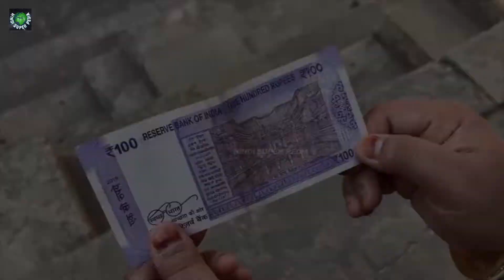100 रुपए के नोट पर छप्पी रानी की वाव का इतिहास | The Hidden History of Rani Ki Vav in Hindi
Video Title: 100 रुपए के नोट पर छप्पी रानी की वाव का इतिहास | The Hidden History of Rani Ki Vav in Hindi
रानी की वाव अपने नाम को सार्थक करते हुए भारत के सारे बावड़ीयो की रानी मानी जाती है। रानी की वाव की विशिष्टता न सिर्फ उसका महान पैमाना और अद्भुत मूर्तिकला है बल्कि यह उसके   निर्माण कर्ताओं की रचनात्मक प्रतिभा भी है जिसने एक समान्य उपयोगी स्थान को एक अभूतपूर्व संकल्पना, कला, और सौंदर्य वाला एक महा प्रतिष्ठित स्मारक बनाती है।
Rani ki Vav is considered to be the queen of all the stepwells of India, giving meaning to her name.  The uniqueness of Rani ki Vav is not only its great scale and amazing sculpture, but it is also the creative genius of its builders that makes a modestly useful space a monumental monument of unprecedented concept, art, and beauty.

अगर आपको यह वीडियो पसंद आया हो तो लाइक बटन को जरूर दबाएं और अगर आप यहां नए हैं तो आने वाले वीडियो के लिए इस चैनल को सब्सक्राइब जरूर करें

This Video Is Made by:- Amit Kumar Patel
Channel Name: Hindi super pedia

रानी की वाव का निर्माण क्यों करवाया गया था?
रानी की वाव का निर्माण कब करवाया गया था?
रानी की वाव में किसकी मूर्ति है?
रानी की वाव कौन से राज्य में है?
रानी की वाव की महत्वपूर्ण विशेषताएं क्या हैं?
रानी की वाव कितने रुपए के नोट पर है?
100 के नए नोट पर कौन सा स्मारक है?
रानी की वाव कौन से प्रदेश में स्थित है?
सरस्वती नदी के किनारे कौन सी बावड़ी स्थित है?

Watch: ऐतिहासिक सूर्य मंदिर मोढेरा, जहां वर्जित है भगवान सूर्य की पूजा | Ancient Modhera Sun Temple history
Watch: नेपाल दुनिया के सभी देश से अलग क्यों है | Interesting Facts About Nepal In Hindi
Watch: भारत की शान हैं ये 10 ऐतिहासिक किले | Top 10 Great and Historical Forts In India
Watch: भारत के शीर्ष 10 सबसे खूबसूरत शाही महल | Top 10 Amazing Royal Palaces In India
Watch: चीन की महान दीवार क्यों, कब और कैसे बनाई गई? | The Great Wall Of China full knowledge in hindi